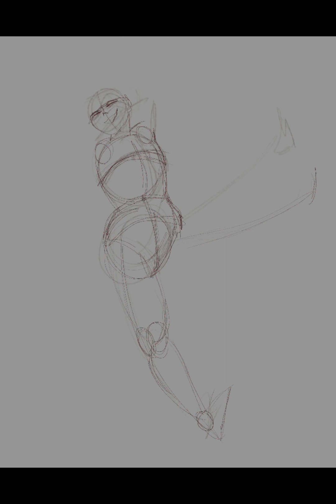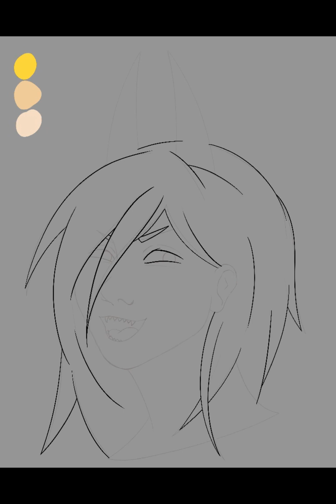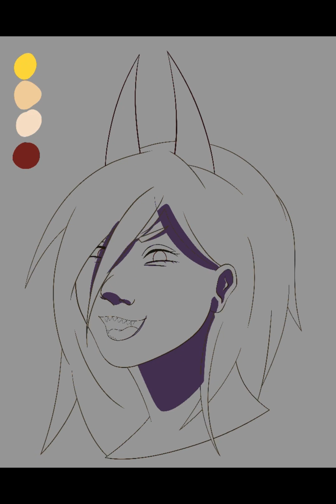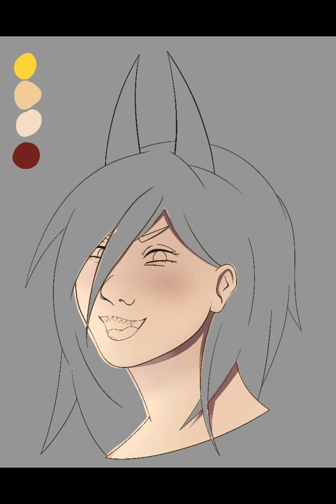Power Speedpaint (Chainsaw Man Fanart)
Finally uploading recent work lol okay so just a portrait of Power. I was just getting back into drawing again and wanted to do something simple.

All finished pieces can be found on my Instagram, Twitter, and deviantART.

Songs:
Basic Implosion by Kevin McLeod
Kick Shock by Kevin McLeod